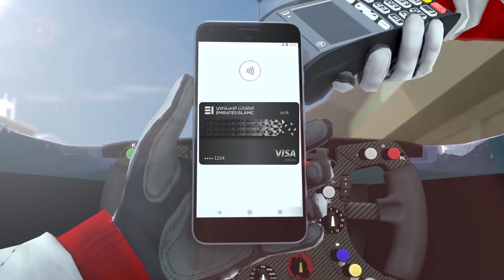انطلق وسدّد مشترياتك مع الإمارات الإسلامي و Google PayTM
ماذا تنتظر!
أضف بطاقة الإمارات الإسلامي الخاصة بك إلى Google Pay واحصل على 50 درهماً بعد قيامك بأول ثلاثة معاملات.
تطبّق الشروط والأحكام.